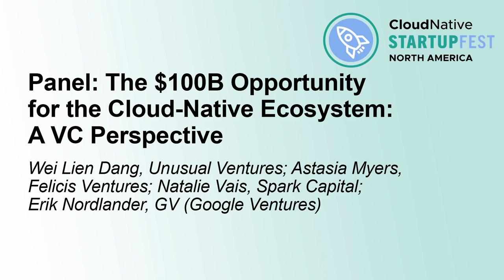Panel: The $100B Opportunity for the Cloud-Native Ecosystem: A VC Perspective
Panel: The $100B Opportunity for the Cloud-Native Ecosystem: A VC Perspective - Wei Lien Dang, Unusual Ventures; Astasia Myers, Felicis Ventures; Natalie Vais, Spark Capital; Erik Nordlander, GV

In the last 10 years since the first commit of Kubernetes, venture capital funding has supported thousands of cloud-native companies. These investments have enabled successful business models to emerge around open-source technologies and generated collective market value well over $10 billion. As we look ahead to the next 10 years, the opportunity to build companies in cloud-native AI (CNAI) presents an even larger opportunity. Join us for this session, which includes a group of Partners from GV (formerly Google Ventures), Felicis Ventures, Spark Capital, and Unusual Ventures, all who have spent years investing in cloud-native companies. They'll share lessons from the biggest cloud-native investment successes and failures over the last 10 years and the opportunities for new CNAI startups that they're most excited about.